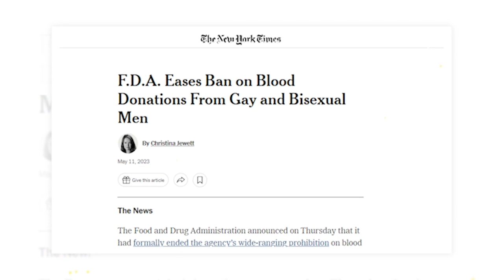Eligibility Update - Individual Donor Assessment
The U.S. Food and Drug Administration announced its individual donor assessment final guidance, which for the first time in 40 years, evaluates blood donor eligibility regardless of gender or sexual orientation while maintaining the safety of the blood supply.